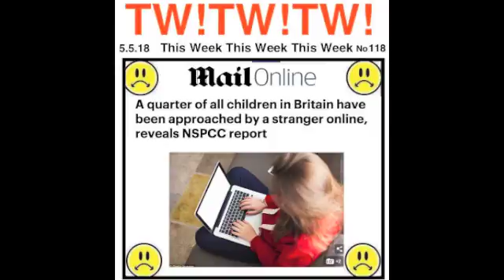118 Are we building a world fit for children?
Sadly the libertarians are abusing children locally, nationally & internationally and very little is being done to protect them. This has to change, it's the equivalent of the American Civil War, where the Rebels insisted on the right to do whatever they want. Liberals must resist the libertarians and protect children. (PC)